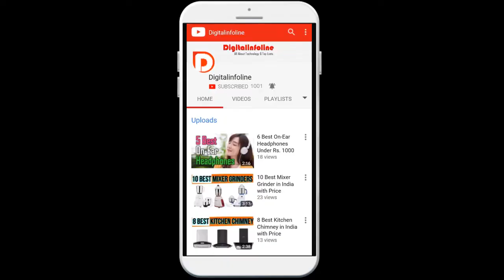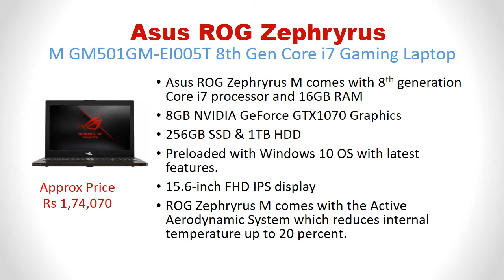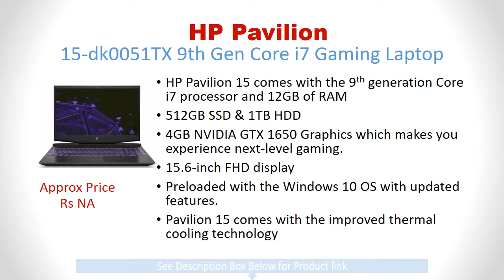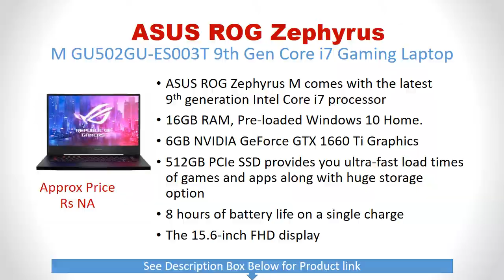Best Gaming Laptop in India 2020 | Best Gaming Laptop in India with Price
Best Gaming Laptop in India 2020

➡️ 1. ASUS ROG Zephyrus M GU502GU-ES003T 9th Gen Core i7 15.6-inch FHD Gaming Laptop

Processor – 9th Generation i7-9750H
Clock Speed – the base speed of 2.6GHz and a boost speed of 4.5GHz.
Display – 15.6-inch FHD
Memory – 16GB DDR4 RAM expandable to 32GB
Storage – 512GB PCIe SSD
Graphics – 6GB NVIDIA GeForce GTX 1660 Ti Graphics
Battery Life – 8 hours
Operating System – Preloaded Windows 10 Home

➡️ 2. ASUS ROG Strix G G731GT-H7158T 9th Gen Core i7 17.3-inch FHD Gaming Laptop

Display – 17.3-inch FHD
Storage – 1TB NVMe SSD
Graphics – 4GB VIDIA GeForce GTX 1650 GDDR5

➡️ 3. Lenovo Legion Y540- 81SX00F0IN 9th Gen Core Intel i7 15.6-inch FHD Gaming Laptop

Display – 15.6-inch FHD
Memory – 16GB DDR4 RAM
Storage – 256GB SSD + 1 TB HDD
Battery Life – 2 to 2.5 hours

➡️ 4. Lenovo Legion Y730-81HD004MIN 8th Gen Intel Core i7 15.6-inch FHD Gaming Laptop

Processor – 8th Generation i7-8750H
Clock Speed – the base speed of 2.2GHz and a boost speed of 4.1GHz.
Display – 15.6-inch FHD
Graphics – 4GB NVIDIA GTX 1050Ti Graphics
Battery Life – 4 hours

➡️ 5. HP Pavilion 15-dk0051TX 9th Gen Intel Core i7 15.6-inch FHD Gaming Laptop

Clock Speed – the base speed of 2.6GHz
Display – 15.6-inch FHD
Graphics – 4GB NVIDIA GTX 1650 Graphics
Operating System – Preloaded Windows 10

➡️ 6. ASUS ROG Intel Hexa-Core i7-9750H 15.6" FHD Gaming Laptop

Display – 15.6-inch FHD
Graphics – 4GB NVIDIA GeForce GTX 1650

➡️ 7. HP OMEN X-ap046TX Intel Core i7-7820HK 17-inch FHD Gaming Laptop

Processor – 7th Generation i7-7820HK
Clock Speed – the base speed of 2.9GHz
Display – 17.3-inch FHD
Memory – 32GB DDR4 RAM
Storage – 1TB HDD + 1TB SSD
Graphics – 8GB NVIDIA GeForce GTX 1080
Battery Life – 5 hours 30 minutes

➡️ 8. Asus ROG Zephryrus M GM501GM-EI005T 8th Gen Intel Core i7 15.6-inch FHD Gaming Laptop

Clock Speed – the base speed of 2.2GHz and a boost speed of 3.9GHz.
Display – 15.6-inch FHD
Graphics – 8GB NVIDIA GeForce GTX1070 Graphics

➡️ 9. Dell Gaming-G7 7590 9th Gen Core i7 15.6-inch FHD Laptop

Display – 15.6-inch FHD
Graphics – NVIDIA GeForce 2060 6GB Graphics
Battery Life – 10 hours

➡️ 10. Dell Inspiron 7577 core i7-7700HQ 15.6-inch FHD Gaming Laptop

Processor – Intel Core i7-7700HQ
Display – 15.6-inch FHD
Graphics – 6GB NVIDIA GeForce GTX 1060 Graphics